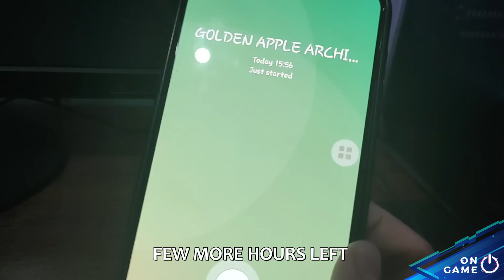When You Reealize Golden Apple Archipelago is About to be Closed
All Happiness in Genshin Impact 1.6

Credit :
Ryuji Isoda - flying weapon footage

8 Greatest Anime Intros Made Metal Guitar (Cover by Jamie Slays)